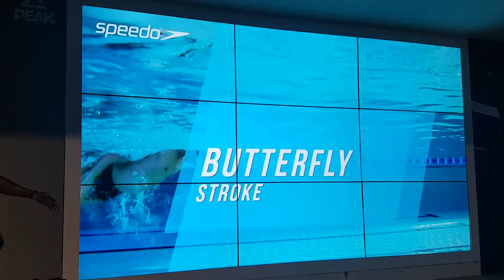Video Wall | 3x3 | Low Bezel | Wall Mounted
Mindspace Digital Signage has expertise in video wall services in Dubai and is known for offering various other digital signage solutions. for more details